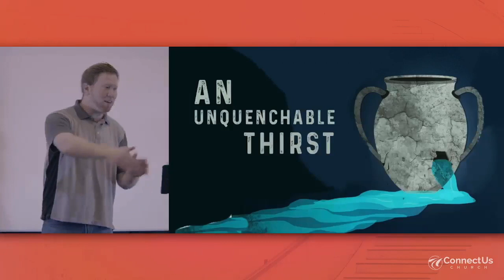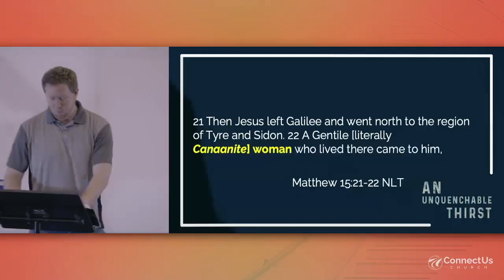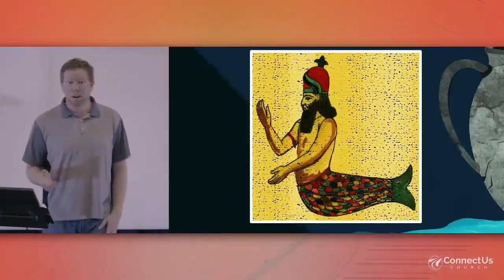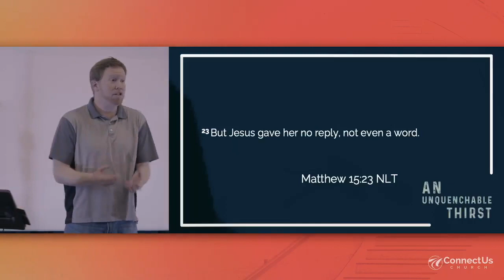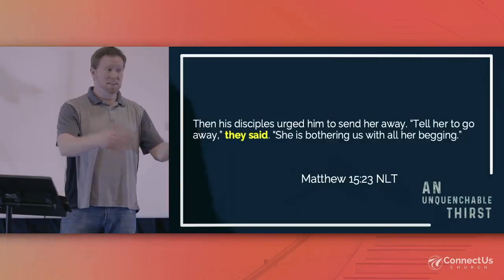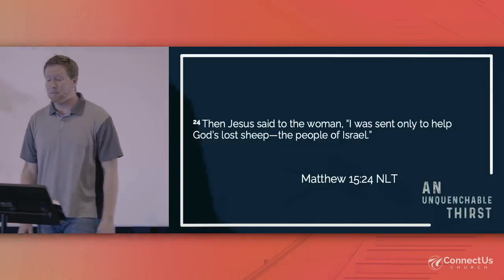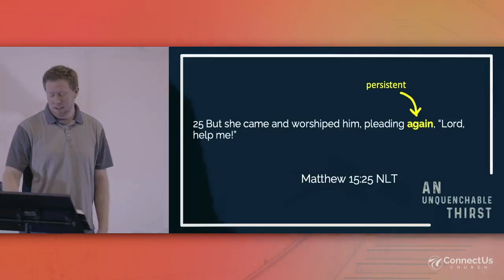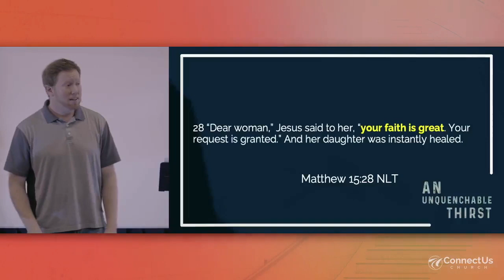A Healthy View Of Self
We often think of self centered people as those who are always talking about how great they are. But from my experience, a lot of self centered people are the exact opposite of what we'd think. They are never good enough. Things are always bad. They don't want to be known or seen.

Life is going to throw numerous roadblocks in your way and a healthy view of self that comes from Jesus will help you satisfy your deepest longings.